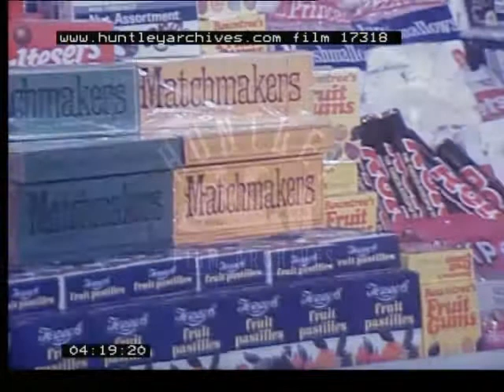Smile for Sweets, 1970's - Film 17318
Rushes of programme about sweets.  Clapperboard.
Display counter of sweets including boxes of Smarties, Maltesers, Allsorts, Matchmakers, Black Magic, Quality Street, and also bags of sweets including Opal Fruits, Fruit Gums, Fruit Drops, Marshmallows, toffee, chocolate eclairs, popcorn, and chocolate bars including various Cadbury varieties, Rolo, Munchies.
A man talks to camera (mute but guessing he is saying how to set up a good sweet counter).  Clapperboard.  Talks to camera.  Clapperboard.  Another man talks to camera whilst a woman adds more sweets to the display.  Clapperboard. The woman stands behind the counter and people walk past.